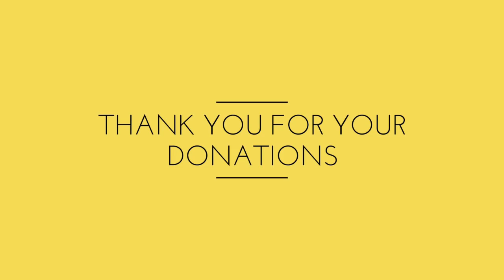MONDAY PROPHETIC WORD - 17 September 2018 - Let go of limiting mindsets and barriers